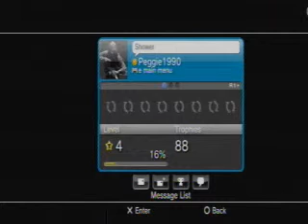Why peggie1900 left the game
Incase you aint able to read it he went into the shower
Instead of playing zombies